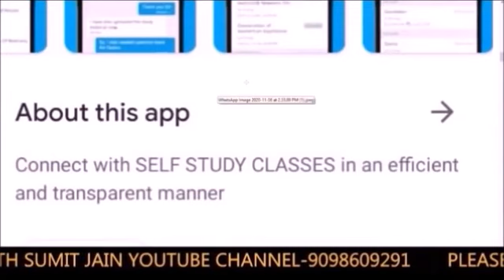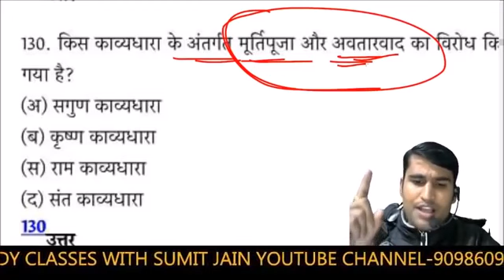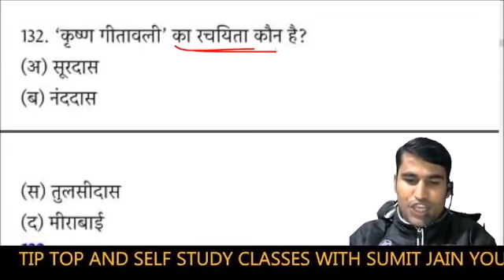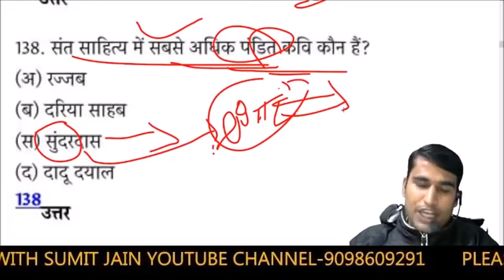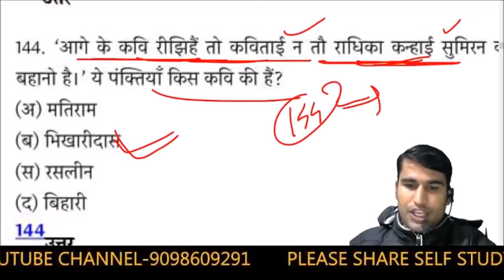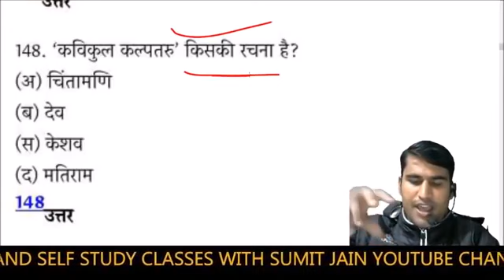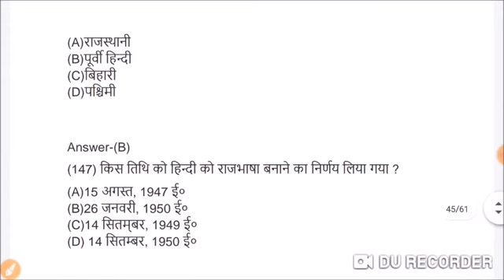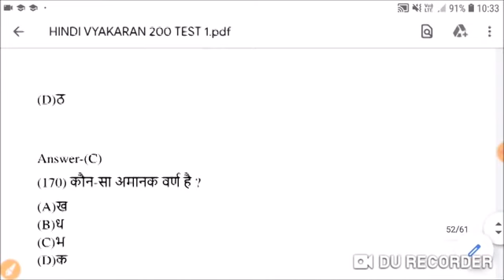हिंदी साहित्य आदिकाल भक्तिकाल रीतिकाल भारतेन्दु युग द्विवेदी युग छायावाद IMPMCQ